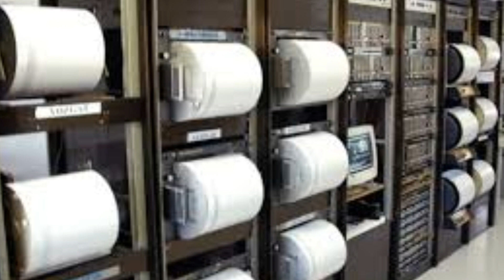İSTANBUL'dan KÖTÜ Haber! Korkutan Şiddetli DEPREM! SON DAKİKA Açıklaması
20 kasim 2021 son depremler şu şekilde. İstanbul Depremi şiddetleri 4 olarak açıklandı.